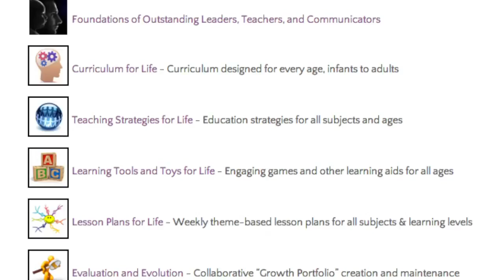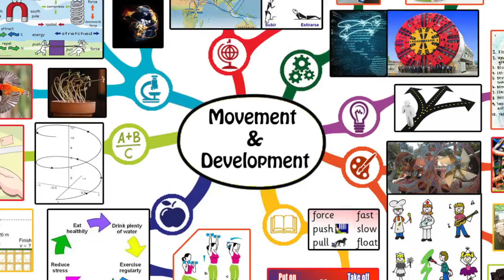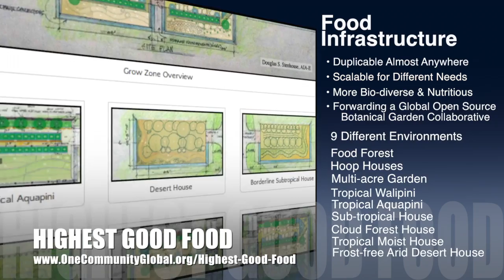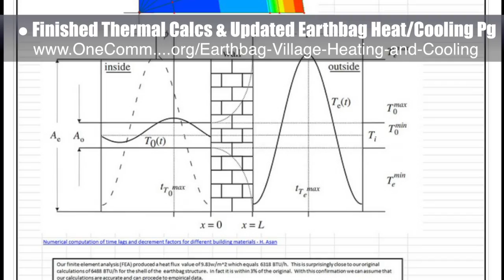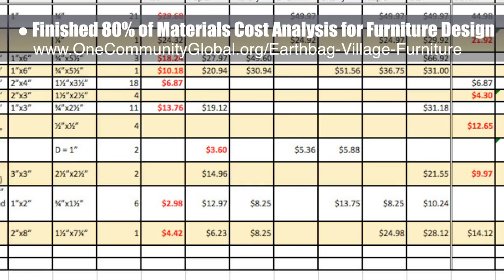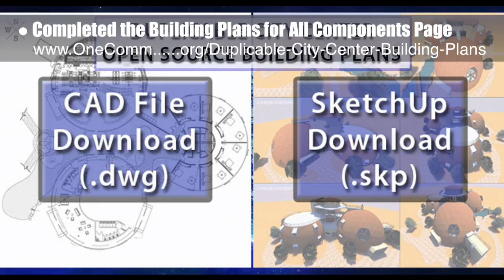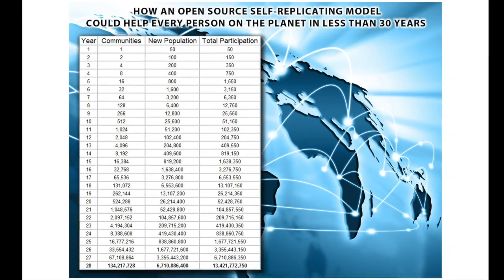Globally Replicable Solutions - One Community Weekly Progress Update #94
Creating and open source sharing globally replicable solutions for sustainable living. We are doing this to create complete teacher/demonstration villages that are easy enough, affordable enough, and demonstrate an attractive enough living model that they will become self-replicating. This is the December 19th, 2014 edition (#94) of our weekly progress update detailing the previous week's development and accomplishments.

GLOBALLY REPLICABLE SOLUTIONS INTRO: @1:00
GLOBALLY REPLICABLE SOLUTIONS
SUMMARY: @8:02

We are open source and free-sharing do-it-yourself designs for these areas first:
FOOD: